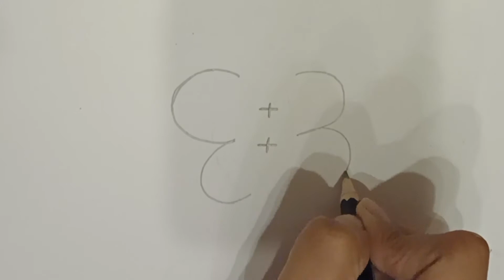رسم سهل | رسم سهل بالارقام | تحويل الارقام الي رسم | easy drawing | art for kids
تعلم كيفية تحويل الارقام الي رسم | تعليم الاطفال الرسم بطريقة بسيطة وسهلة
 Easy drawing, art for kids , cartooning step by step

شكرا للمشاهدة ❤️
ارجو المشاركه في القناة